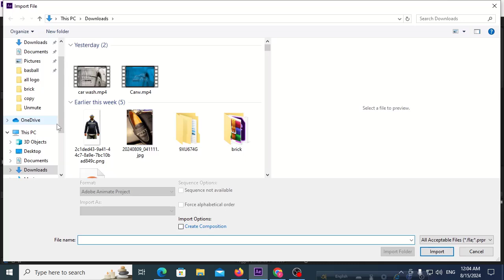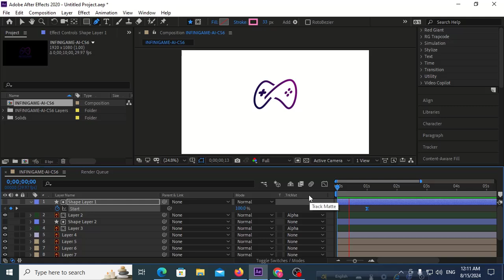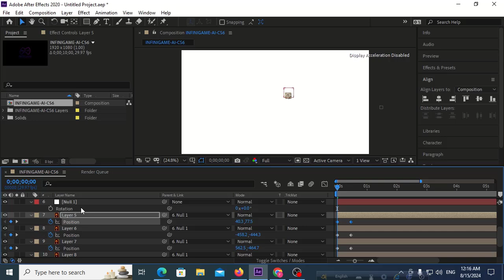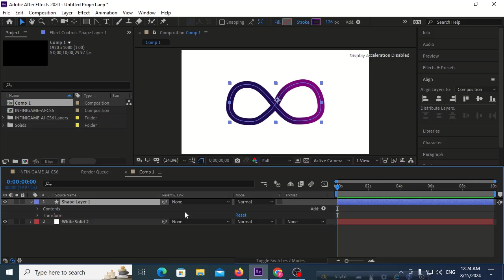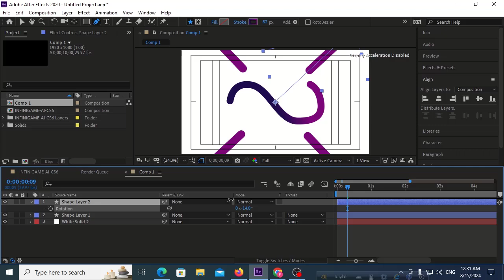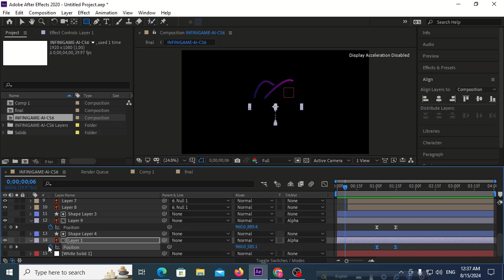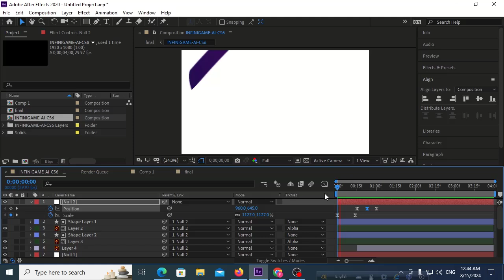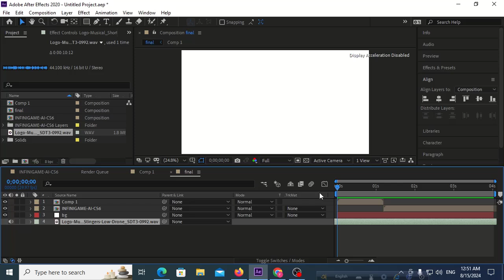Logo animation tutorial